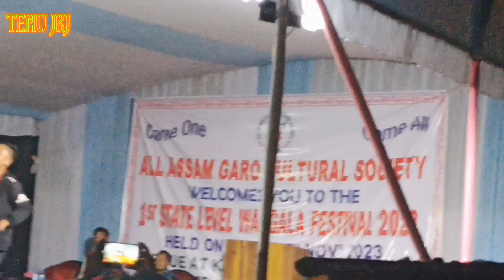Nomil dambe//// perform)) Poli Agitok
hello ripengrang da,alsa na,songna video gitalko mesokatenga chakchike niangaibojokne